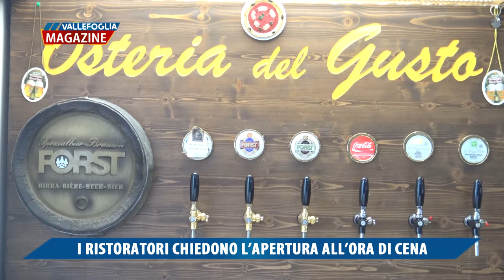I RISTORATORI CHIEDONO L'APERTURA ALL'ORA DI CENA